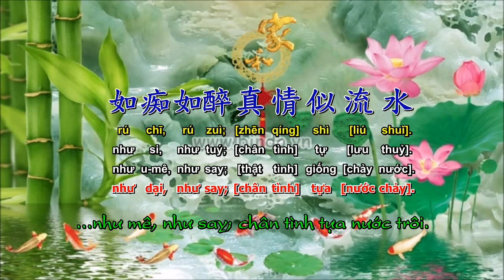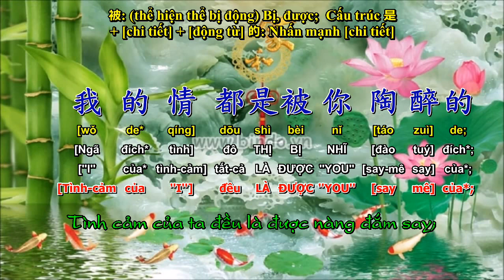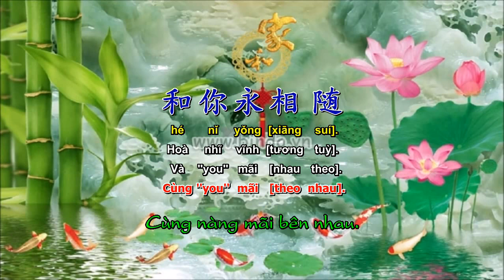Ca tại phi - 歌在飞 - Khúc hát đang bay - gē zài fēi - Tô Lặc Á Kỳ Kỳ Cách - 苏勒亚其其格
Học tiếng Trung qua bài hát có âm Hán Việt (Hán tự - bính âm - Hán Việt - Việt ngữ)